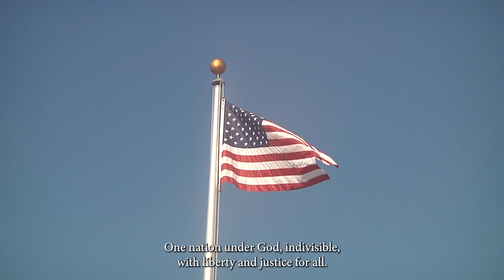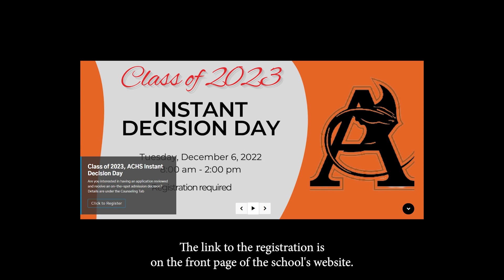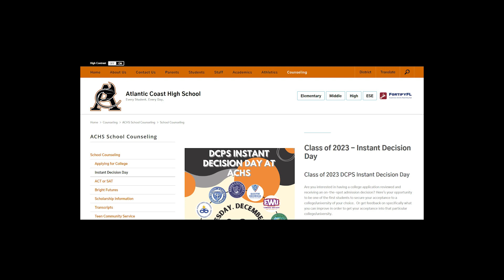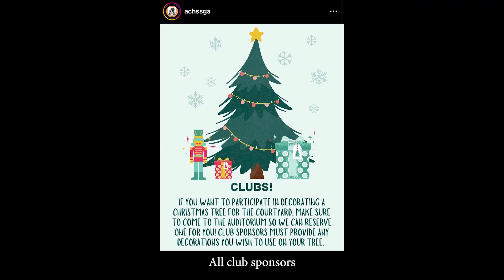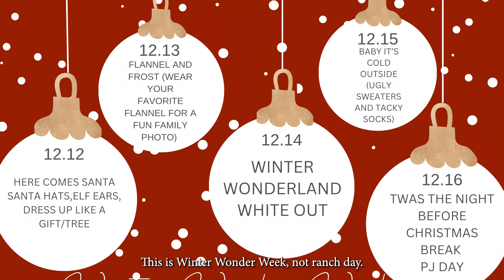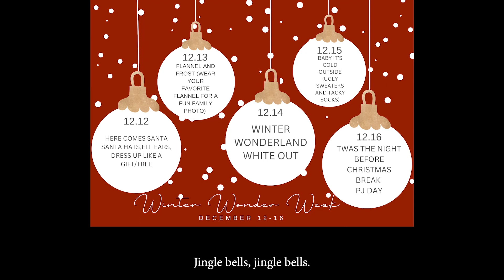The Morning Rays - Tuesday, November 29th, 2022